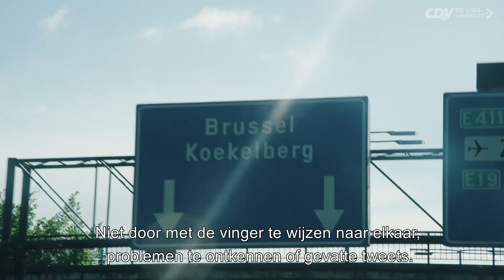RedelijkScherp Brussel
Wat als we het nu eens anders zouden aanpakken?
Wat als we al onze energie zouden steken in het oplossen van de échte problemen van de mensen?
Niet door met de vinger te wijzen naar elkaar.
Niet door problemen te ontkennen.
En ook niet met gevatte tweets of politiek geruzie.
Want die politiek zijn wij kotsbeu.
Wij willen problemen bij de wortels aanpakken zonder met modder te gooien.
Wij willen in het moedige midden staan wanneer links en rechts alsmaar luider roepen.
Wij willen dat dingen sneller vooruitgaan zonder mensen achter te laten.
Daarom staat deze generatie in Brussel voor u klaar.